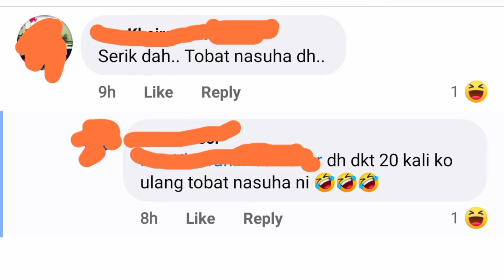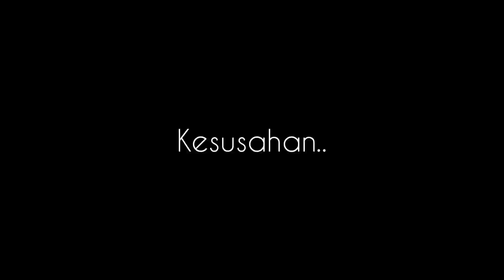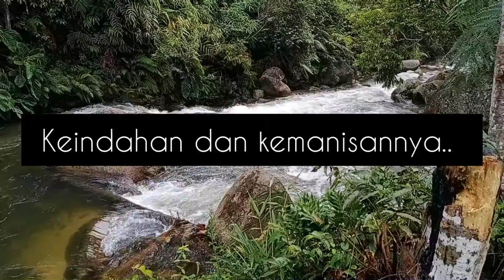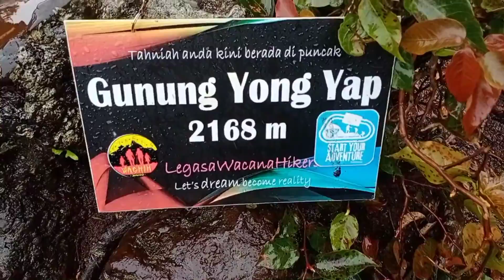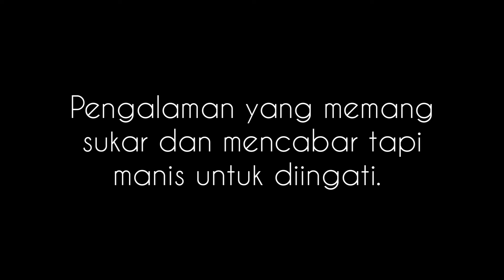Hiking YYBTN Compress+Hujan Kerja Gila!! (3Hari3Malam-Oktober 2020)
Pengalaman mendaki YYBTN pada waktu yang salah. Cuaca hari pertama hujan dari petang hingga malam. Hari kedua angin kencang, hujan dan sejuk serta bermalam di puncak Gunung Bubu.  Tak boleh tidur lena,  sentiasa terjaga kesejukan.  Hari ketiga,  perjalanan pulang turun dari Gunung Tok Nenek berlarutan hingga jam 2.30 pagi ditambah dengan efek sengatan tebuan di kepala dan tangan (selepas Kem Hari). Perjalanan jauh dan lama dengan jalan berlecak,  kaki penuh air dan selut amat mengusik mental.  Alhamdulillah, semua selamat dalam menyelesaikan misi YYBTN.  Target 3 hari 2 malam tak tercapai.  Tapi dapat capai 3 hari 3 malam.

Music

Musician: Jeff Kaale

Musician: @iksonmusic

Musician: @iksonmusic